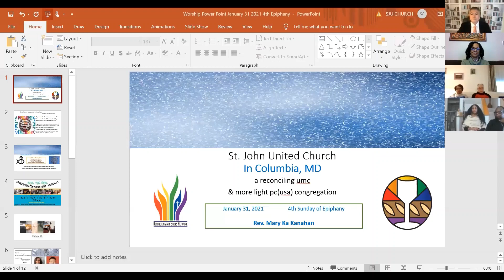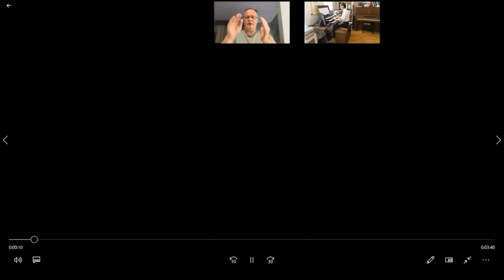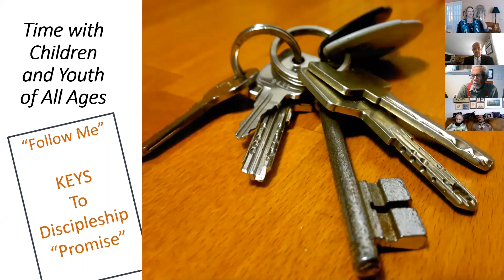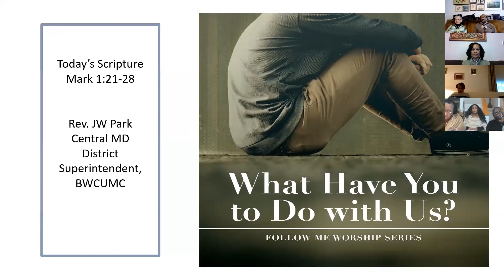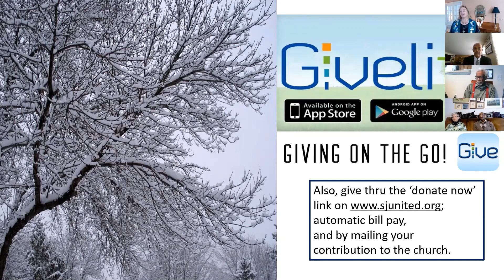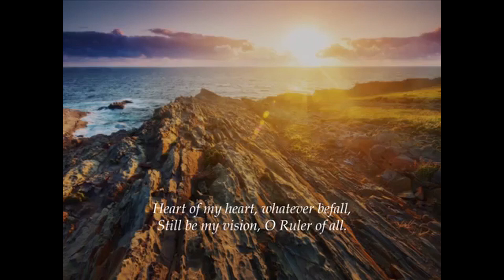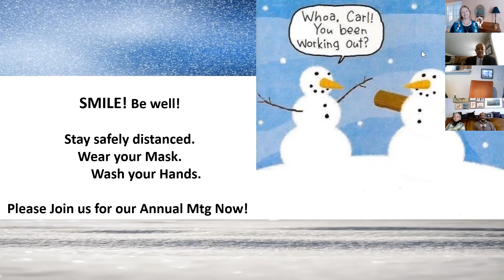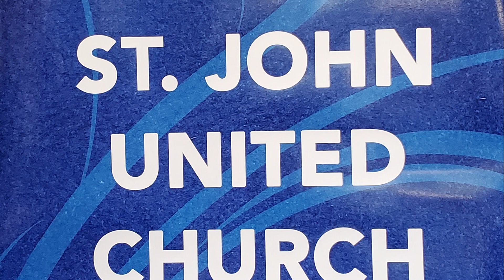SJU January 31 2021 re edited service for YouTube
4th Sunday after Epiphany